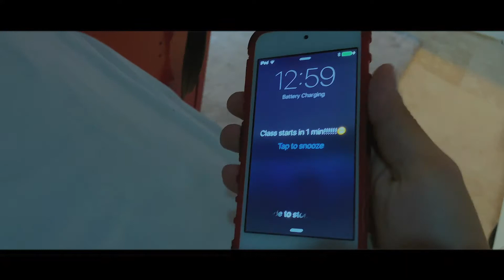Bagel - Short Film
Bagel - A Short Film by Rick D. Lopez
A boy wakes up late and toasts a quick bagel before getting to online class.

Listen ad-free with YouTube Premium
Song
WE OVERSLEPT AGAIN (ORIGINAL SCORE FROM THE MOTION PICTURE 'HOME ALONE 2: LOST IN NEW YORK')-28221
Artist
JOHN WILLIAMS
Album
Home Alone 2: Lost In New York [Original Score]
AdRev for a 3rd Party (on behalf of FOX FILM MUSIC CORP. (Fox Music)); AdRev Publishing, LatinAutorPerf, CMRRA, SOLAR Music Rights Management, BMI - Broadcast Music Inc., and 5 Music Rights Societies